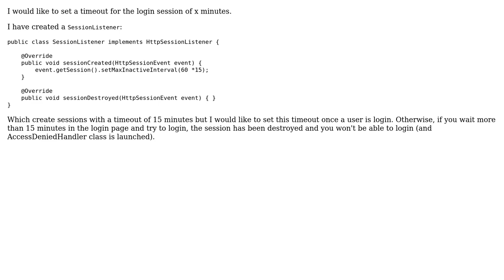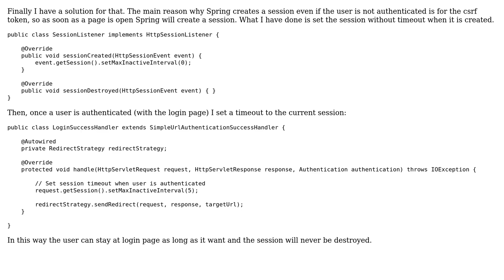Login session timeout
With thanks & praise to God, and with thanks to the many people who have made this project possible! You are responsible for your own actions.